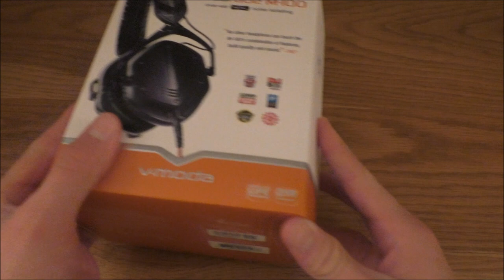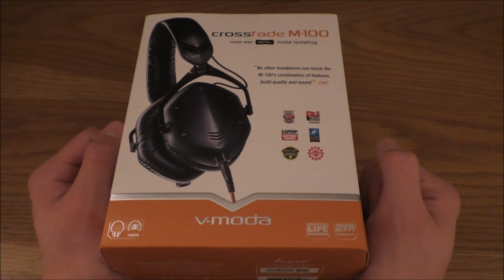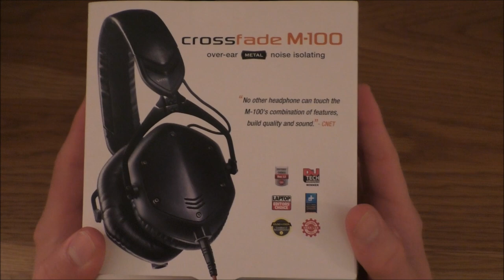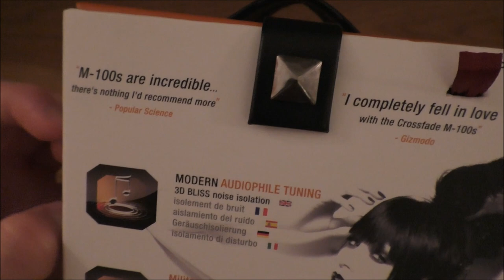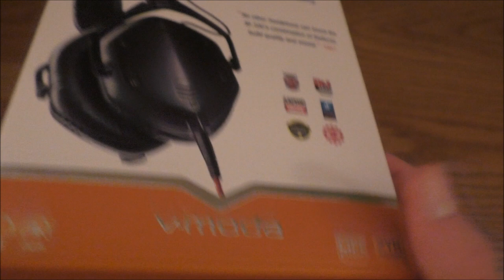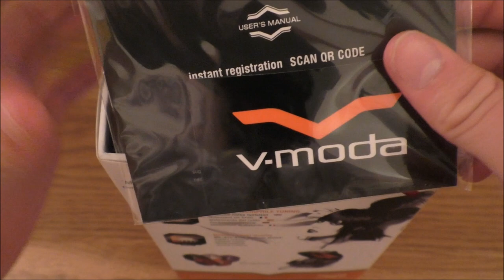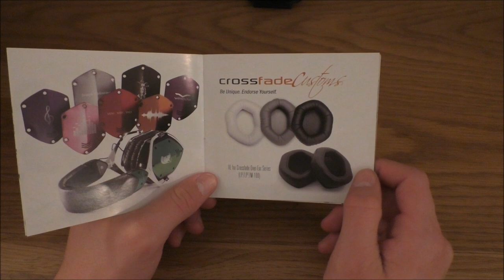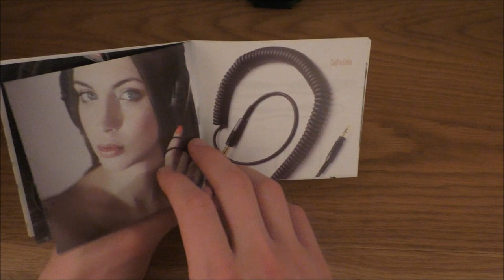ASMR/Whisper: Headphone Unboxing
Hey Guys!

Welcome to another relaxing unboxing! This evening we shall be unboxing  pair of V-Moda M-100 headphones; I hope the various sounds produced and the accompanying commentary are relaxing :D